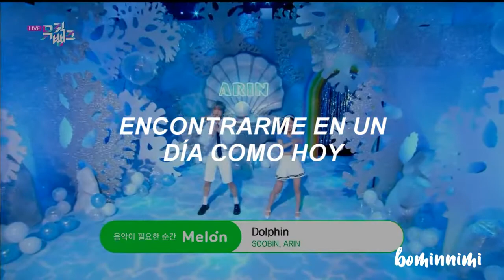Esta cancion es pegadiza aaaah | Soobin & Arin · Dolphin // Sub Español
ＢＩＥＮＶＥＮＩＤＯ

: :│ 나는 너를 사랑해. 사이코 • │